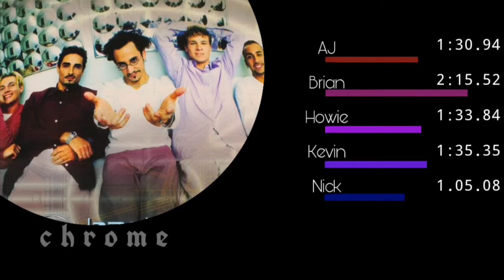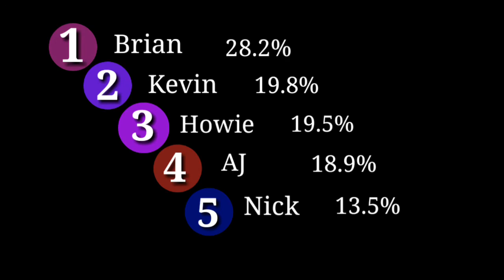Backstreet Boys - Climbing the Walls - Line Distribution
There are lots of small mistakes and inconsistencies here, but please excuse them - this is my first time editing with KineMaster and I can't be bother fixing it up any longer.

Let it be known that I love bsb ❤️💛💚💙💜
Songs:
Climbing the Walls - Backstreet Boys
My Beautiful Woman - Backstreet Boys